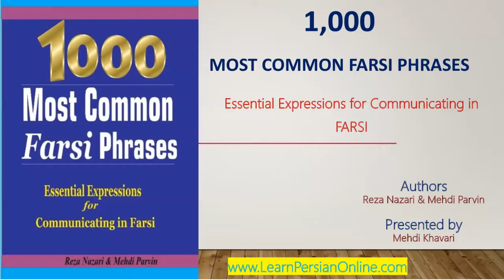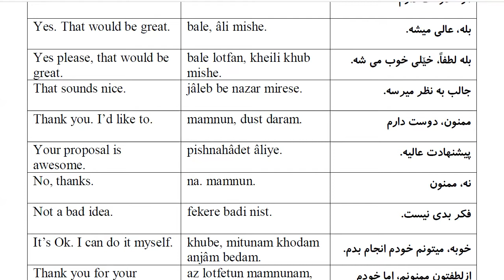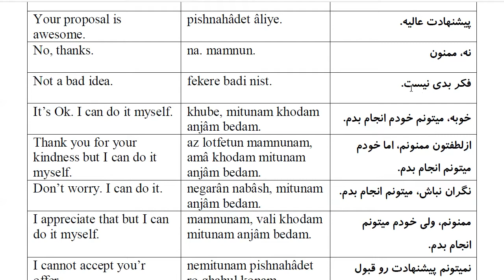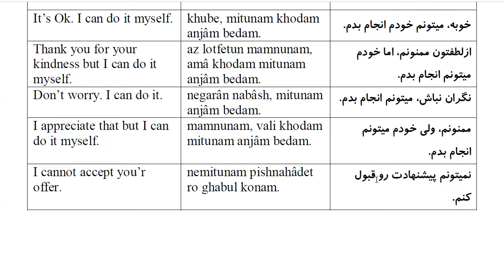1000 Most Common Farsi Phrases: Part 44- Accepting Offers and Refusing Offers